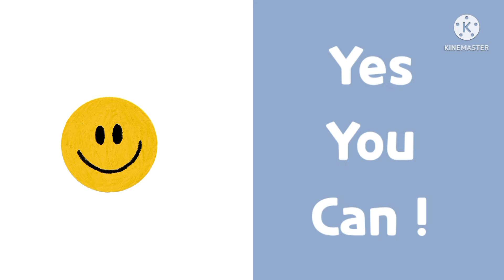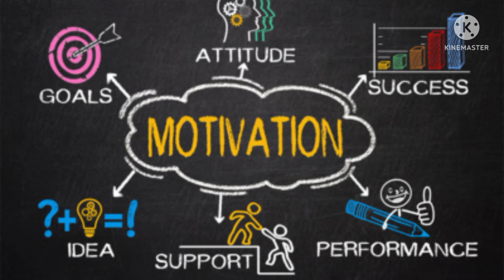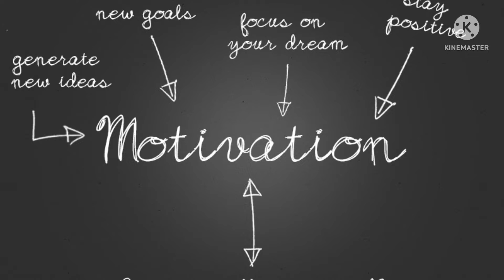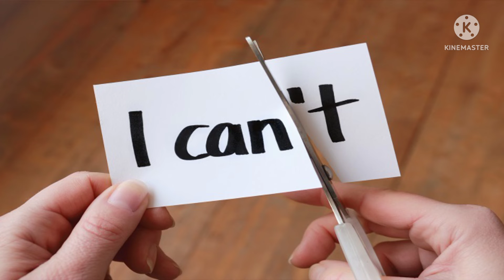Motivational Video | Psychology | Intellect English | Neha Sharma motivation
Motivational video
Motivation
Be happy
Psychology
Psychological facts
Neha Sharma
Intellect English

Heyyy guys...!